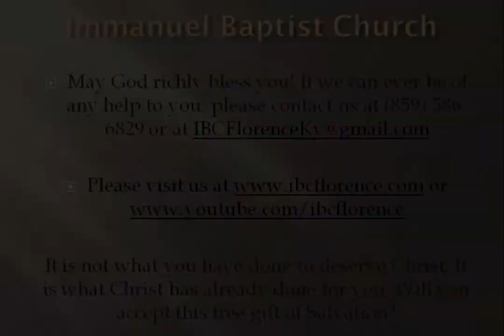Bro Doug Foster: The Storm Is Almost Over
Bro Doug Foster presents "The Storm Is Almost Over" from Matthew 24, during a worship service at Immanuel Baptist Church, Florence, Ky. Find out more information about our free app